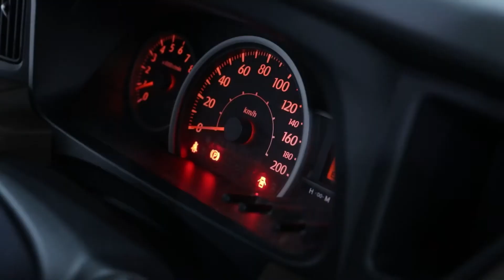TOYOTA CALYA (WHITE) TYPE G 1.2CC M/T (2017)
TOYOTA CALYA (WHITE)
TYPE G 1.2CC M/T (2017)
For more information please visit

Or visit our showroom:
Autoplaza 88, Auto Mobil88, Auto Show 88 .